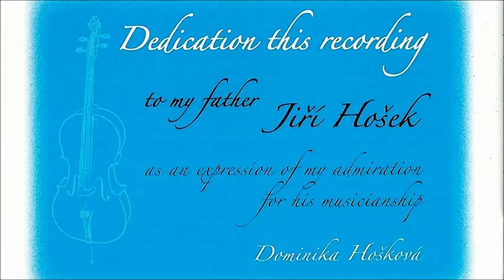David Popper The Concert Polonaise Op.14, Dominika Hošková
David Popper The Concert Polonaise Op.14
Dominika Hošková, Violoncello
Plzen Radio Symphony Orchestra
Jiří Malát, Conductor
In video picture of The Spanish Synagogue in Prague